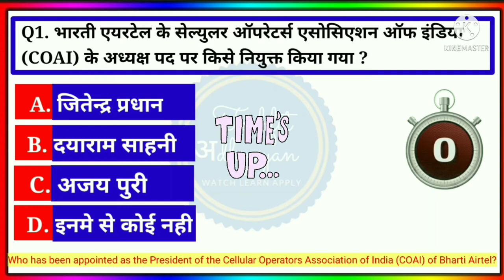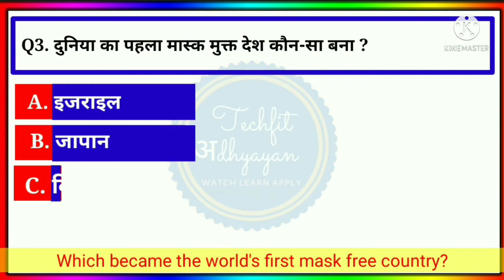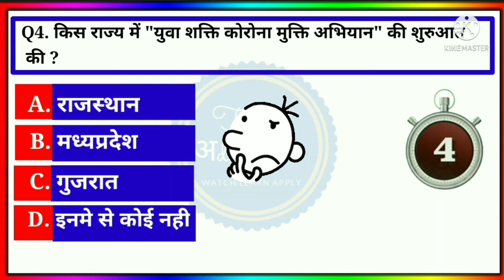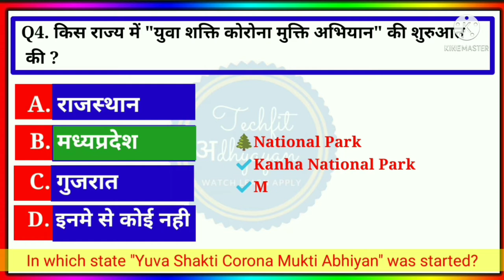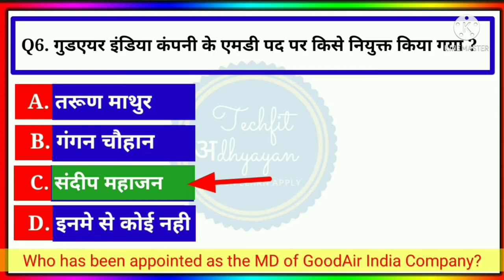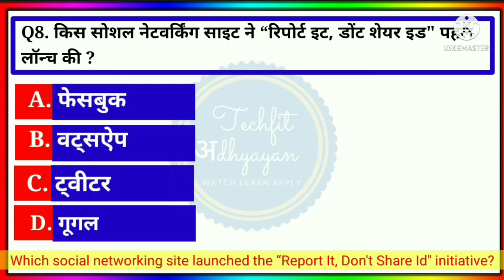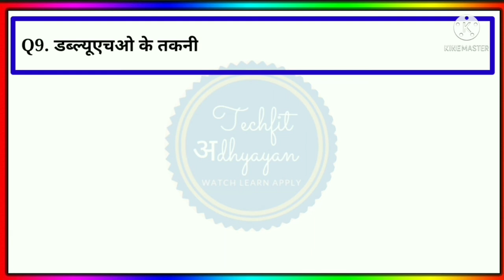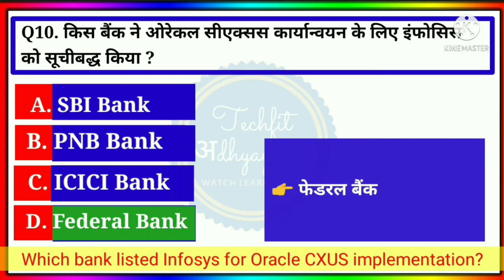19 June 2021 Current Affairs | today's Current Affairs | next exam 19 June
Current affairs today | 19 June 2021 current affair | daily current affairs | current affairs in hindi

Gk Quiz Practice Set For All Competative Exams.

KBC 13 selection process
KBC 13 live question answer
Kaun Banega crorepati aaj ka sawal
Kaun Banega crorepati registration 2021
KBC online audition question and answer
@Techfit adhyayan
current affairs by bhuesh sir
current affairs by anbkit awasthi
Next dose #1195
Groupdcurrentaffairs currentaffairstoday
19 june current affair
19 Jun 2021 current affair
next exam
current affairs by Sanjeev Sharma
recent current affairs 2021
2021 current affairs
daily current affair
Exam orbit
Next exam today current affair
2021 next exam preparation
latest current affairs question and answers
oneliner current affair
new gk question in hindi 2021
19 june current affairs in hindi
wifigsexam
study no. 1 classes
Current Affairs By Ravi Study IQ GK
Bhargava Classes
1 June 2021 current affairs
2 June 2021 current affairs
3 June 2021 current affairs
4 June 2021 current affairs
5 June 2021 current affairs
6 June 2021 current affairs
7 June 2021 current affairs
8 June 2021 current affairs
9 June 2021 current affairs
10 June 2021 current affairs
11 June 2021 current affairs
12 June 2021 current affairs
13 June 2021 current affairs
14 June 2021 current affairs
15 June 2021 current affairs
16 June 2021 current affairs
17 June 2021 current affairs
18 June 2021 current affairs
19 June 2021 current affairs
20 June 2021 current affairs
21 June 2021 current affairs
22 June 2021 current affairs
23 June 2021 current affairs
24 June 2021 current affairs
25 June 2021 current affairs
26 June 2021 current affairs
27 June 2021 current affairs
28 June 2021 current affairs
29 June 2021 current affairs
30 June 2021 current affairs
31 July 2021 current affairs